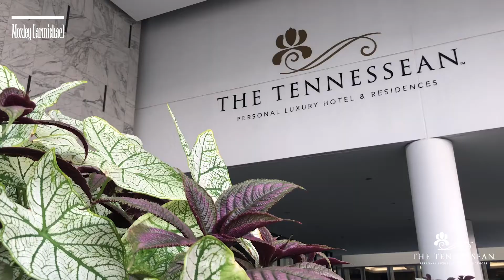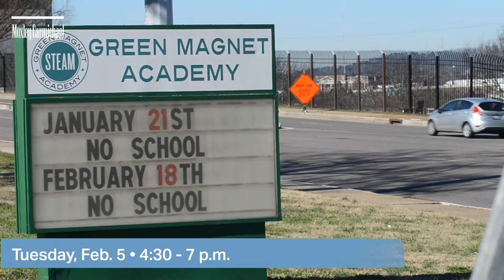The MoxCar Minute – downtown news, fiscal fitness and more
Nicholas Cazana fulfilled his dream to bring a high-end hotel to downtown Knoxville and is now selling The Tennessean, along with the adjacent Holiday Inn, to an investment company. Once an aging state office building, The Tennessean Personal Luxury Hotel opened in 2017 and a year later landed at No. 1 on Southern Living’s list of the South’s best hotels. Cazana will retain ownership of the luxury residences on the hotel’s top two floors.

The Trust Company of Tennessee and founder and CEO Sharon Pryse donated $50,000 for the renovation of West Side Family YMCA. Members of the investment firm took a spin in the renovated studio, which is now called The Trust Company Pryse Family Spin Studio. The fiscal experts are part of a weekly internal physical fitness program at the West Side Y.

Voting starts next week for U.S. Cellular’s fourth annual Black History Month art contest. Children from Boys & Girls Clubs in Knoxville and Madisonville created artwork of influential African Americans. Ten finalists will be selected with their artwork displayed inside area U.S. Cellular stores. Vote inside the stores throughout February for your favorite. The top three winners will receive gift cards from $100 to $250.

The open house to learn about plans for the revitalization of Austin Homes has been rescheduled for Tuesday, Feb. 5, at Green Magnet Academy. The event had been set for earlier this week but was postponed because of inclement weather. Knoxville’s Community Development Corporation plans to revitalize its Austin Homes site into a mixed-income residential community with possible other uses.

Moxley Carmichael, a full-service public relations and communications firm, is located in Knoxville, Tennessee, and has represented local, regional and national clients since 1992.

109th edition.